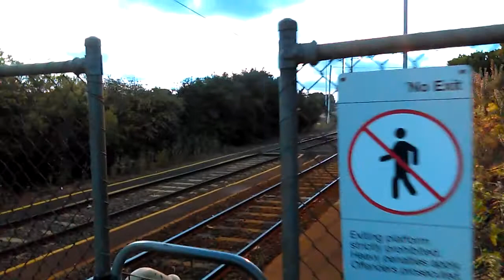The weeknightly runaround and shunt at Warrnambool Station 2 - V/Line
This has been a regular scene since extra train services to Warrnambool were introduced in January 2017.

The weeknightly V/Line service that arrives at Warrnambool from Melbourne just after 9pm does the usual runaround, shunts for the night then forms the 9:18 am service to Melbourne the following weekday.

This time round I have a complete video showing the entire procedure from the 9:05 arrival from Melbourne (Southern Cross) to the N-class loco N460 (City of Castlemaine) shutdown after shunting. There are also clips of the late night arrival from Melbourne around 2 hours later.